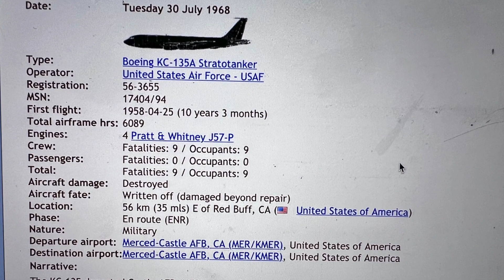Tall tree old plane crash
Falling tall fir finding things on the way